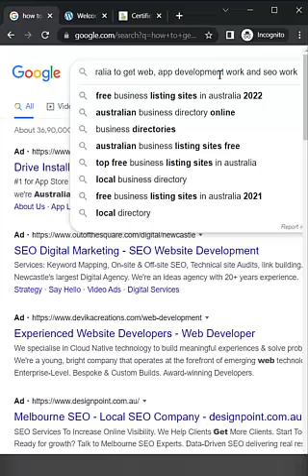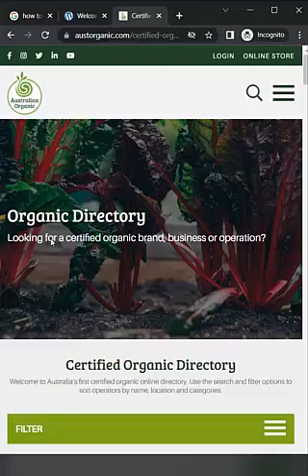how to get business directory in Australia to get web, app development work and SEO work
Story about this video -

You’ll get $50 AUD in travel credit when you sign up, and I’ll get $25 AUD in travel credit once you complete a trip.

Get Happiness T-Shirt and spread happiness around the world

TWITTER.com/Australiaa101
INSTAGRAM.com/discoveraustralia101

GoPro Hero5 Black
gopro chesty mount
gopro tripod mount
GoPro - 3.5mm Mic Adapter

Joby GorillaPod Original
sony tripod vct-r100

Phone - samsung galaxy s6, s4

For Video editing:
Adobe Premiere Pro
Camtasia Studio

Laptop - Inspiron 15 3567 Laptop
Powerbanks - mi power bank 20000mah
intex power bank 11000mah

Bluetooth speaker - TAG Bluetooth Speaker

Quechua Arpenaz XI 3 Tent (Blue)
Belkin F5L071ak200W AC Anywhere and USB Port (blue)

Wildcraft HypaDura 45 liters Black Rucksack
Morphy Richards InstaCook 1200-Watt Electric Kettle

"Discover Australia 101"